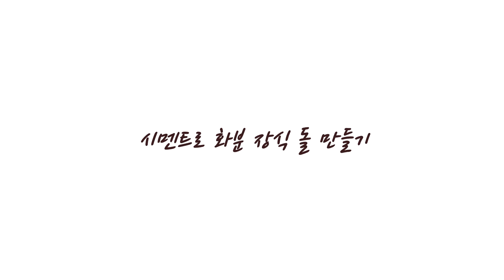시멘트로 장식돌 만들기, 기왓장에 응용,Making cement stone for roof-tile planter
기왓장 옆 배수구와 흙이 흘러내리지 않게 만드는 것이 무척 어려운 작업이라 어머니께서 고민끝에 시멘트를 이용하여 기왓장 화분을 좀 더 정갈하고 예쁘게 만드는 방법을 고안해주셨어요.

 오늘은 시멘트를 이용하여 돌을 만들고 그 돌로 기왓장을 꾸미는 과정에 대해서 알아볼게요.